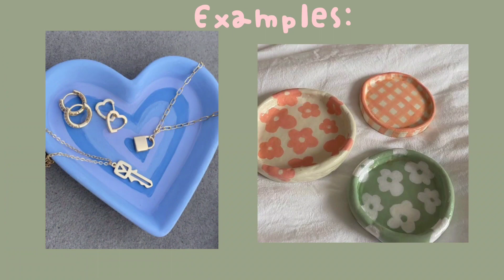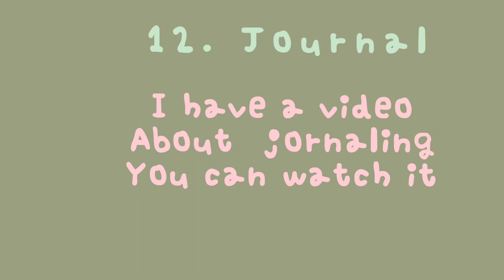what to do when you're bored ideas :)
hii guys, i hope you're doing well. we already reached 100 subs, thank you. :)
𝑪𝒓𝒆𝒅𝒊𝒕𝒔